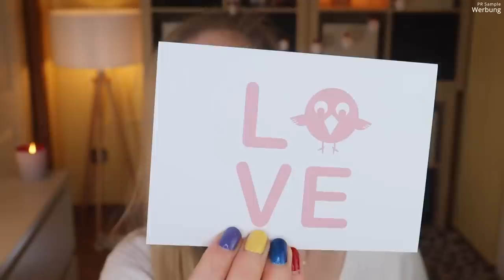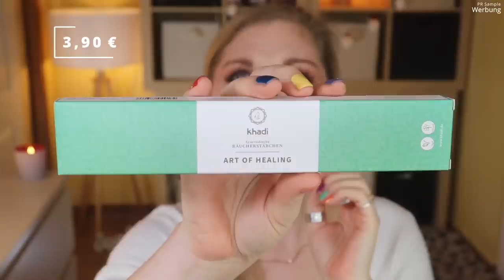Fairy Box Limited Edition Achtsamkeit 2021 | Unboxing & Verlosung | Claudis Welt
Die FairyBox werdet ihr nun häufiger auf meinem Kanal geben :)
Den Anfang macht die LimitedEdition Achtsamkeit , die uns in der turbulenten Zeit wieder zu uns führen möchte.

Vielen lieben Dank an das Fairy Box Team für die Zusendung der Box!

00:00 Ein paar Infos vorab
Die limitierte Achtsamkeitsbox kostet einmalig 24,90 €
Boxen zzgl. Versandkosten
03:00 Lasst uns das Motto entdecken
05:03 khadi Art of Healing Räucherstäbchen: (I,*)
05:55 Yumimei Nacht-Handcreme Huang-Qi
06:28 Grön Duschgel sensitiv Alge und Meersalz
07:38 Noch ein paar Flyer
07:57 Oceanwell Augencreme: (I)
08:40 Pilogen Bio Lady Feuchtigkeits-Körpercreme: (I,*)
09:20 Dabba wilde Himbeerblätter Hydrolat
10:10 Aloha Senses Sternenstaub
11:05 Lebensbaum Brennessel Zitrone: (*)
11:57 Noch ein paar Flyer
12:17 Mein Fazit

♡ Schreibe mir einen lieben Kommentar unter dieses Video mit ACHTSAMKEIT

Liebe Grüße
Claudi